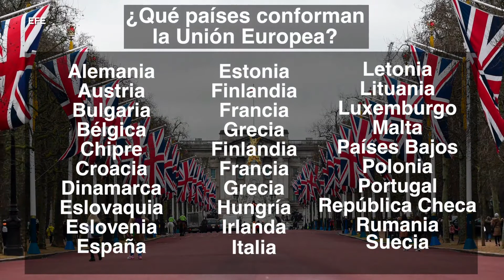Reino Unido sale oficialmente de la Unión Europea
El Reino Unido salió oficialmente de la Unión Europea (UE) este viernes en punto de las 23:00 h de Londres